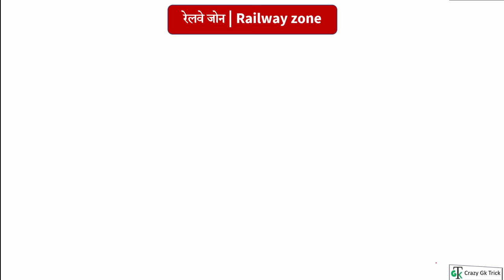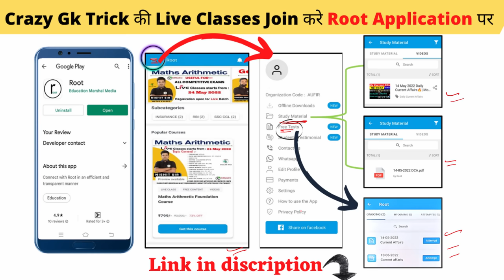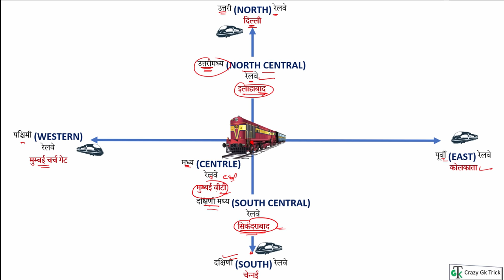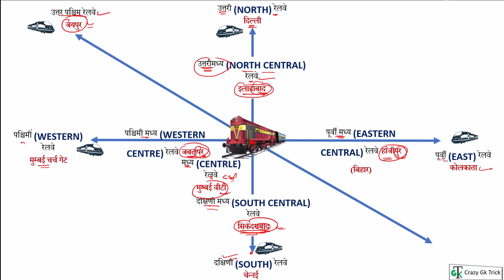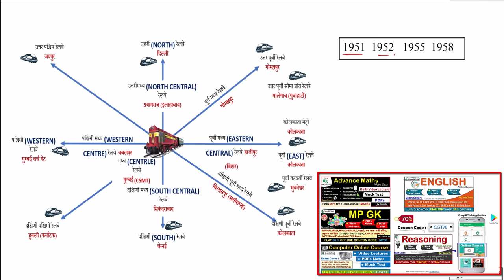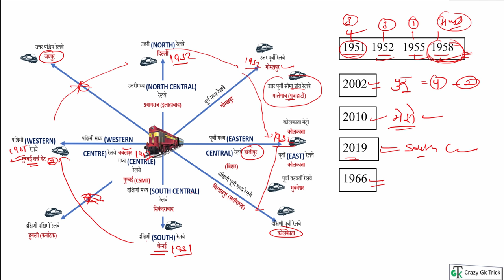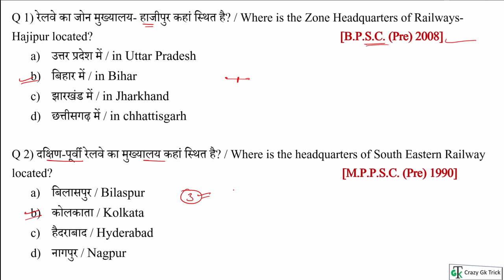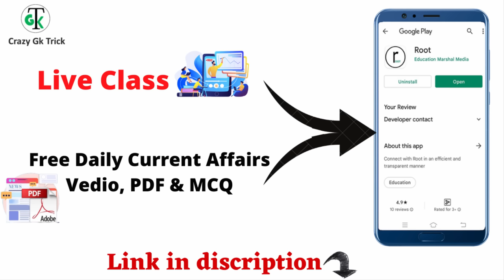Gk | भारत के रेलवे ज़ोन | स्‍थापना वर्ष | Indian Railway Zones | Foundation Year | By -Sahu Sir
In this video, we will discuss and learn all about the Indian Railway Zone We have discussed Indian Railway zones and their Foundation year.

For PDF

Topics Covered: हेल्लो दोस्तों इस video में हमने भारत के इतिहास के 100 Important Previous year Question को अच्छे से Cover किया, जो की बहुत ही Important है